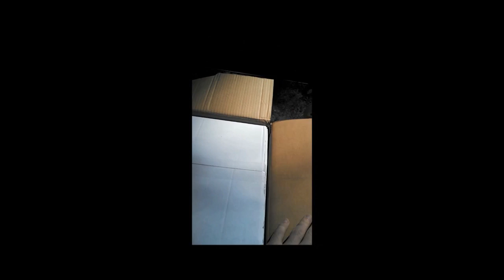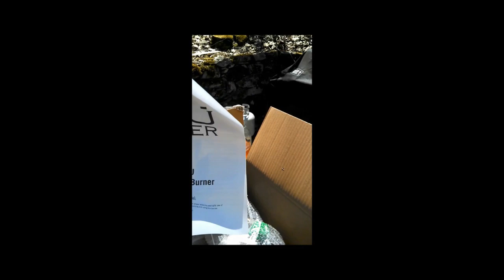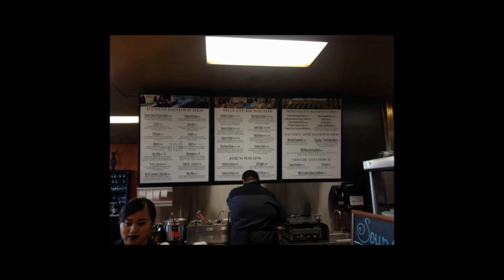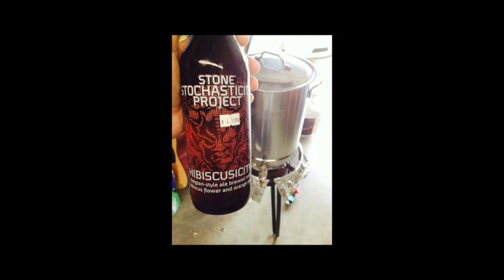Brewlu TV Episode 1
Good Beer opening, Edelmetal burner, brewing with Eric